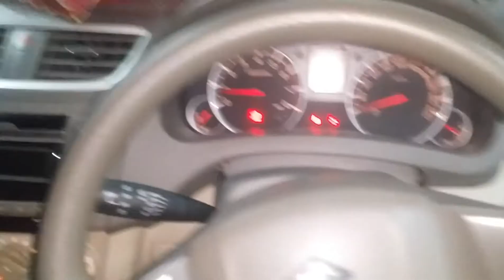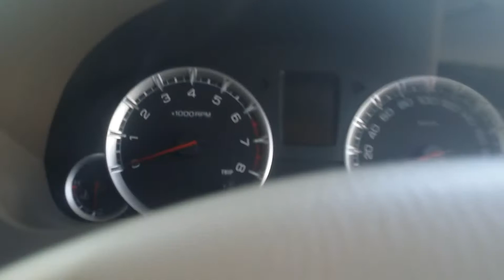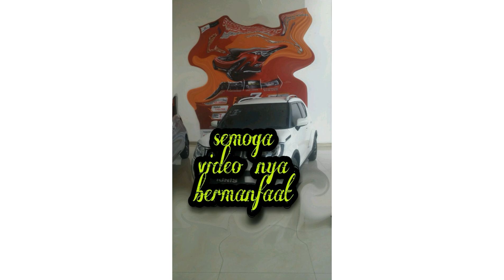Cara mudah bersihkan BLOWER AC mobil/Ac tidak dingin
Cara mudah bersihkan BLOWER AC mobil/Ac mobil kurang sejuk ini dia salah satu  kendala nya

Aplikasi Video editor: inshot

Vidoe by : samsung galaxy note 3